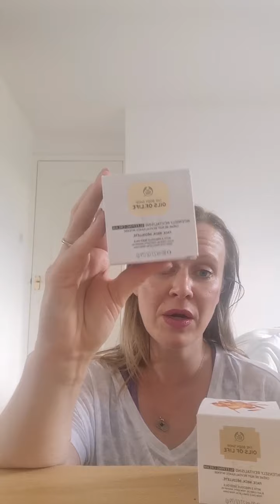Another Bodyshop delivery unboxing